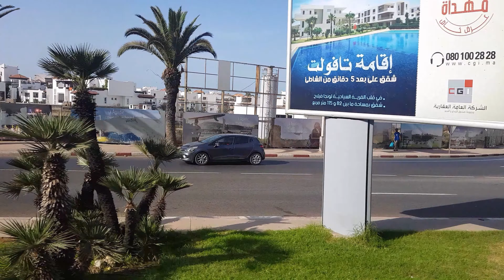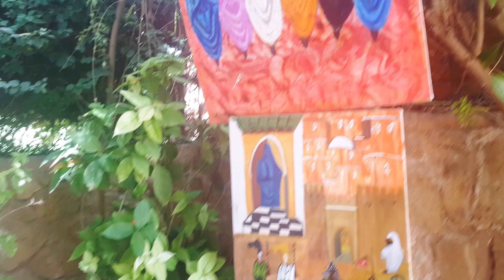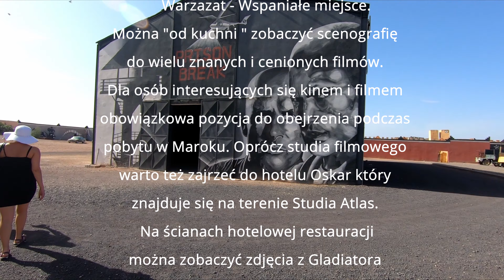MAROKO - Magiczne południe